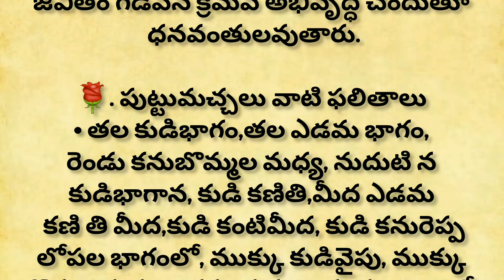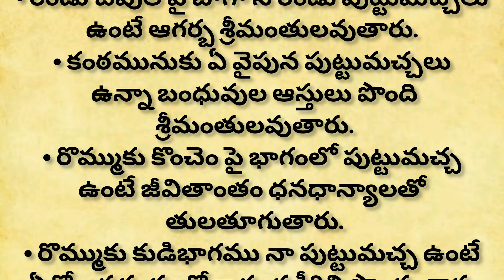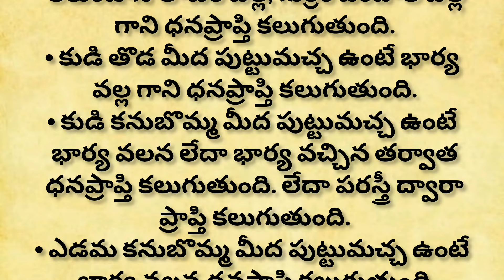పుట్టుమచ్చలు వాటి ఫలితాలు | ధర్మ సందేహాలు | తాళపత్ర నిధి | జీవిత సత్యాలు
పుట్టుమచ్చలు వాటి ఫలితాలు | ధర్మసందేహాలు | తాళపత్ర నిధి | జీవిత సత్యాలు| పుట్టుమచ్చలు వాటి ఫలితాలు | Puttu Machalu Sastram in Telugu |పుట్టు మచ్చలు | putumachala phalithalu

 పుట్టుమచ్చలు వాటి ఫలితాలు | పుట్టుమచ్చలు ఎక్కడ ఉంటే అదృష్టం కలిసి వస్తుంది  | స్త్రీలు పుట్టుమచ్చలు | ఈ చోట్ల పుట్టుమచ్చ వున్నవారు ధనవంతులు అవుతారు | పురుషులు పుట్టుమచ్చలు వాటి ఫలితాలు | puttu machalu | purushulu puttu machalu vati phalithalu | women moles |